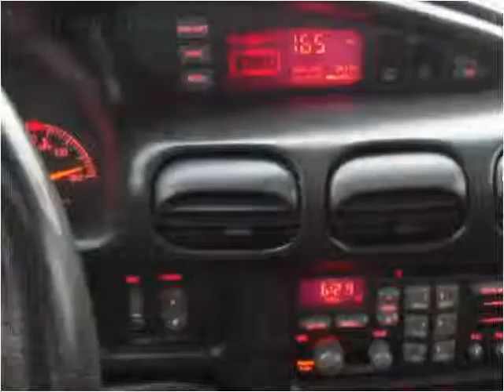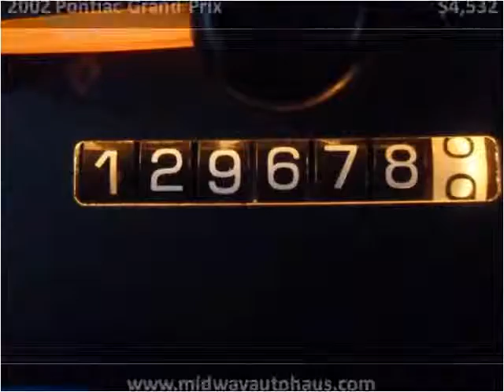2002 Pontiac Grand Prix Used Cars Bridgeview IL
This 2002 Pontiac Grand Prix is available from Midway Autohaus.